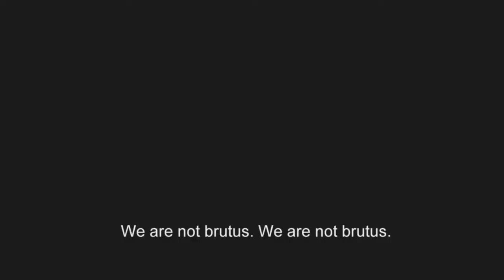BRUTUS (ANG PAGLALAKBAY) TRAILER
2008 Cinemalaya Full-length film entry written and directed by Tara Illenberger, starring Yul Servo, Ronnie Lazaro, Timothy Mabalot (Timothy Castillo) and Rhea Medina. Brutus won the Jury Prize that year; plus Best Music, Best Cinematography and Best Supporting Actor awards (Yul Servo).

Cinematography - Jay Abello
Editing - Fiona Borres/Tara Illenberger
Production Design - Fritz Silorio
Producer - Sarah Pagcaliwagan
Musical Score - Joey Ayala